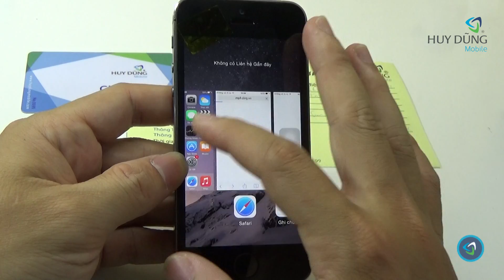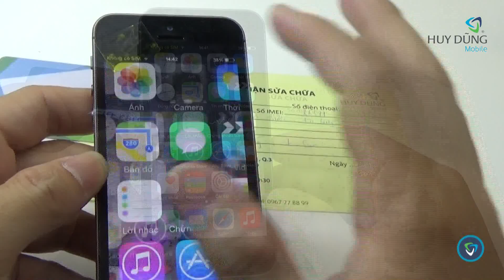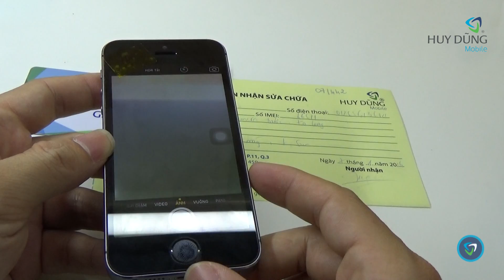Hướng dẫn thay camera trước iPhone 5S chính hãng - Huy Dũng Mobile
Huy Dũng Mobile - Trung tâm Sửa chữa & Bảo hành điện thoại di động tại TP.HCM
➤ Hotline:
- Tư vấn sửa chữa: 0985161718
- Hỗ trợ phần mềm, unlock: 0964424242

- Địa chỉ 1: TP HCM - 237/64 Đỗ Thị Lời, phường 11, quận 3 | 8:30 - 18:30 từ Thứ 2 - Thứ 7
- Địa chỉ 2: TP HCM - 4/5 Miếu Bình Đông, phường Bình Hưng Hòa A, quận Bình Tân | 8:30 - 18:30 từ Thứ 2 - Thứ 7